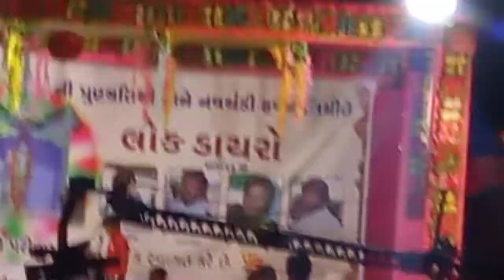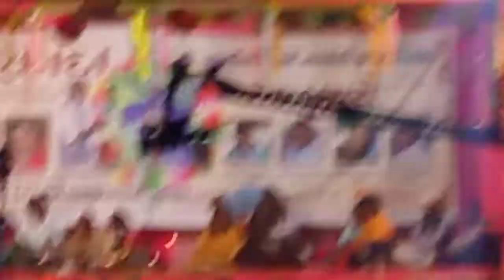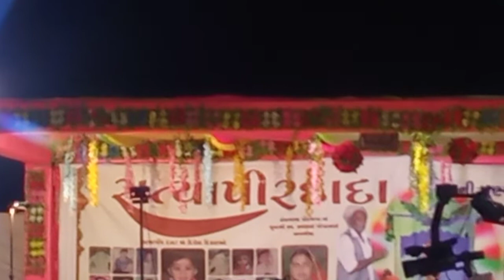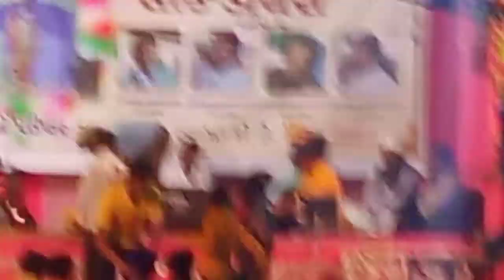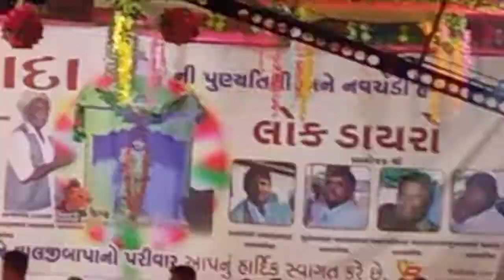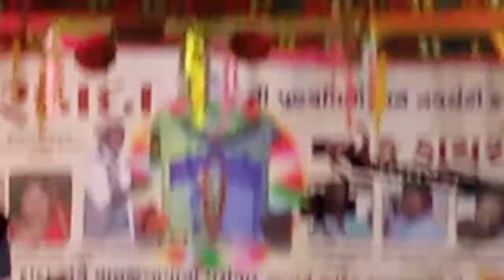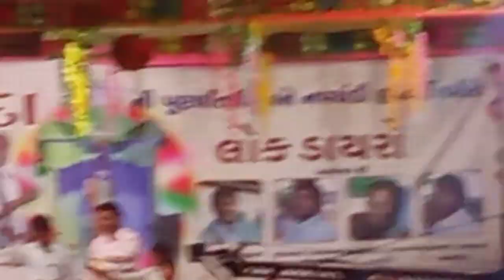સત્યાપીર ની પુણ્યતિથી. બામણબોર 28/4/2022